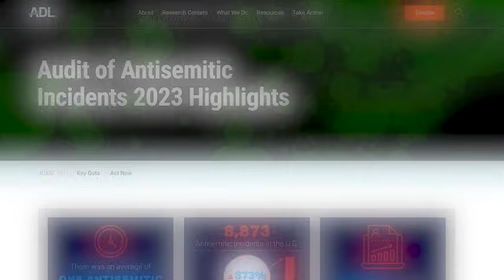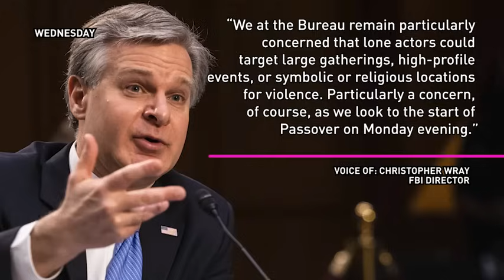Israel, Iran continue to trade warnings as FBI says they're on high alert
Israel continues to weigh its options over how to strike back at Iran following weekend missile attacks and has made it clear that a response is coming.

Iran continues to warn Israel over the anticipated response. A senior commander told an Iranian news agency the country could look to review its “nuclear doctrine” over Israeli threats.

TND covers content from Sinclair's stations in:
Abilene-San Angelo, TX : KTXS
Albany, GA : WFXL
Albany, NY : WRGB
Amarillo, TX : KVII
Asheville, NC : WLOS
Austin , TX : KEYE
Bakersfield, CA : KBAK/KBFX
Baltimore : WBFF
Beaumont, TX : KFDM/KBTV
Birmingham, AL : WBMA
Boise, ID : KBOI/KYUU
Bristol, VA : WCYB
Cedar Rapids, IA : KGAN/KFXA
Champaign, IL : WCCU
Charleston, SC : WCIV
Charleston, WV : WCHS/WVAH
Chattanooga, TN : WTVC
Cincinnati, OH : WKRC/WSTR
Columbia, SC : WACH
Columbus, OH : WSYX/WTTE
Dayton, OH : WKEF/WRGT
El Paso, TX : KFOX/KDBC
Eugene, OR : KVAL/KMTR
Eureka, CA : KAEF
Flint, MI : WEYI/WBSF
Fresno, CA : KMPH
Gainesville, FL : WGFL
Green Bay, WI : WLUK
Greenville-New Bern, NC : WCTI
Harlingen, TX : KGBT
Harrisburg, PA : WHP
Jefferson City, MO : KRCG
Johnstown, PA : WJAC
Kalamazoo-Grand Rapids, MI : WWMT
Kirksville-Ottumwa, IA : KTVO
Las Vegas, NV : KSNV
Lewiston, ID : KLEW
Lincoln, NE : KHGI/KWNB
Little Rock, AR : KATV
Lynchburg, VA : WSET
Macon, GA : WGXA
Medford, OR : KTVL
Mobile, AL : WPMI
Myrtle Beach, SC : WPDE
Nashville, TN : WZTV
Oklahoma City : KOCB/KOKH
Pasco, WA : KEPR
Pensacola, FL : WEAR/WFGX
Portland, ME : WGME/WPFO
Portland, OR : KATU/KUNP
Providence, RI : WJAR
Quincy-Hannibal, IL : KHQA
Redding-Chico, CA : KRCR
Reno, NV : KRNV/KRXI
Rochester, NY : WHAM
Salt Lake City : KUTV
San Antonio, TX : KABB/WOAI
Savannah, GA : WTGS
Seattle, WA : KOMO/KUNS
Sioux City, IA : KMEG/KPTH
South Bend, IN : WSBT
Springfield, IL : WICS
Steubenville, OH : WTOV
Syracuse, NY : WSTM
Toledo, OH : WNWO
Traverse City, MI : WPBN
Tulsa, OK : KTUL
Washington DC : WJLA
West Palm Beach, FL : WPEC
Wilkes-Barre, PA : WOLF
Yakima, WA : KIMA